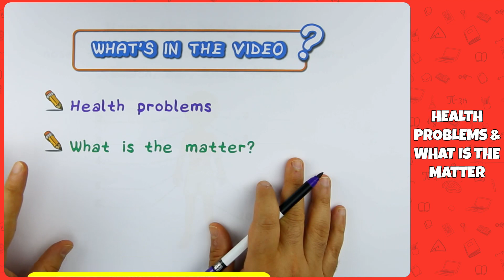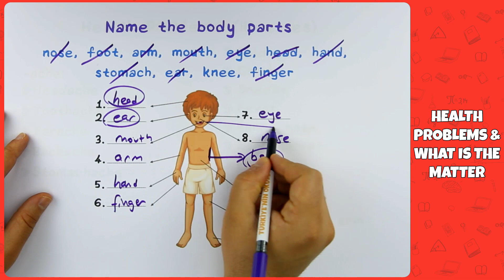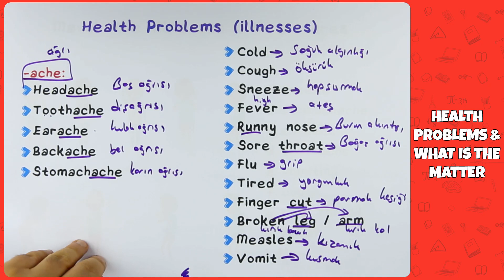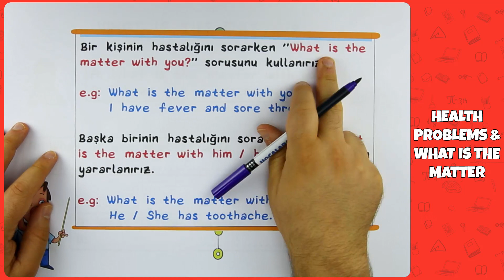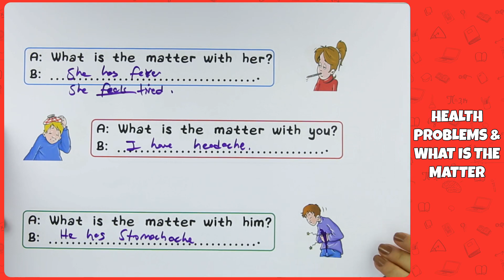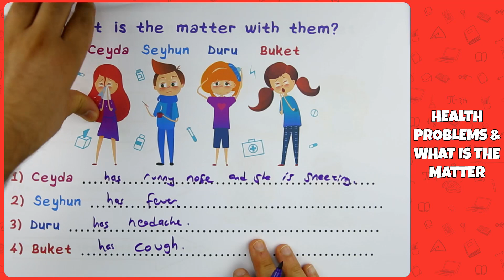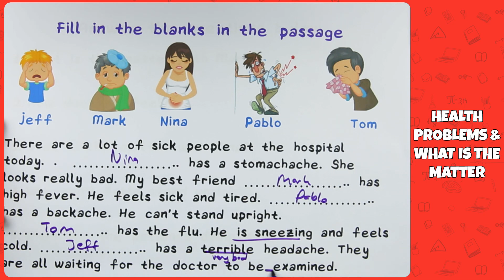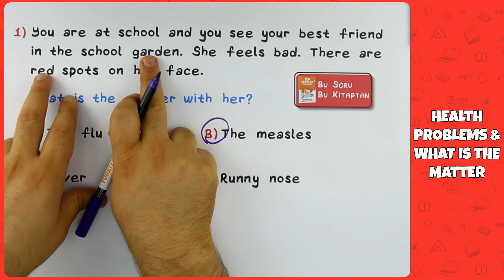5. Sınıf İngilizce - Health Problems & What Is The Matter | 2022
5. Sınıf İngilizce - Health Problems & What Is The Matter | 2022
0:00 Videoda Neler Var?
0:28 Name the Body Parts
2:42 Health Problems (illnesses)
8:06 What is the Matter?